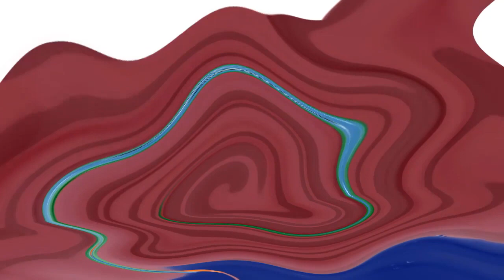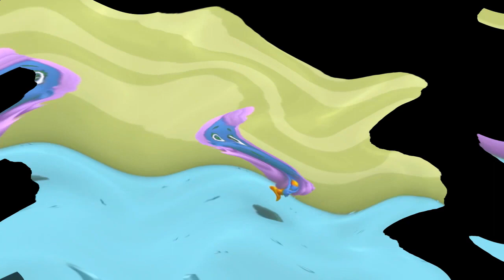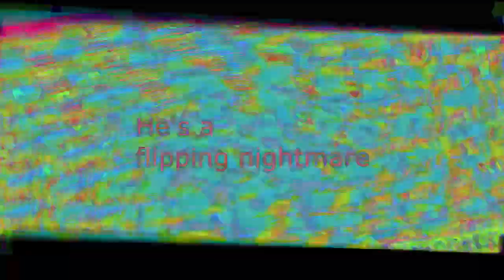Veg Replace Tennis Bubble Guppies Meet Molly Nick Jr UK Rounds